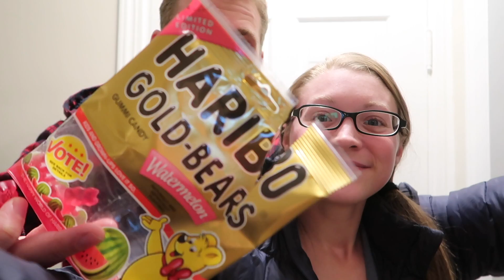CREATING AN OUTDOOR BEDROOM ON OUR BACK PORCH! (4.9.17)